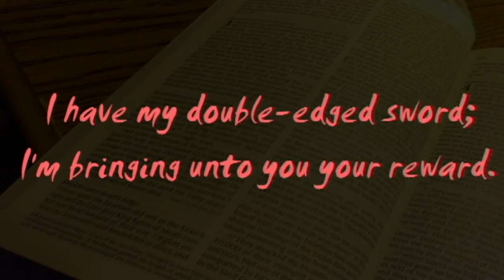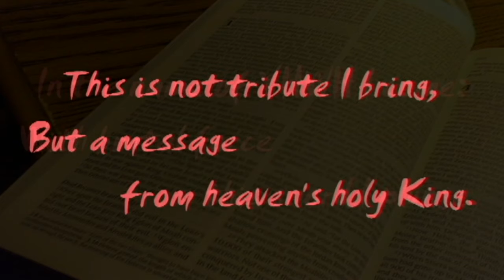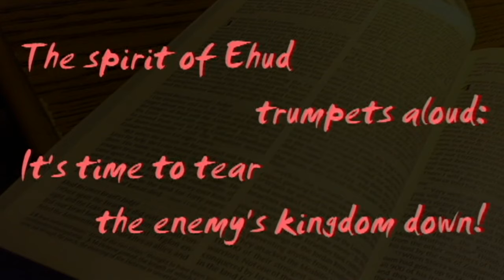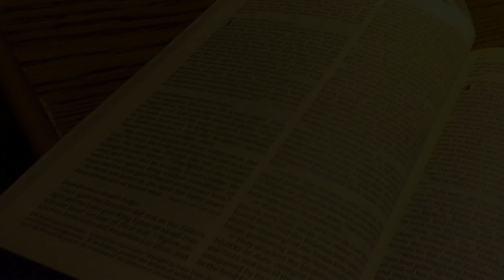Spirit of Ehud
Words and music by Corey Finney